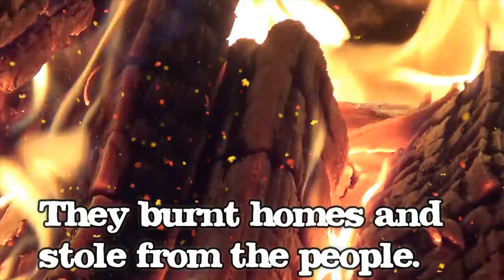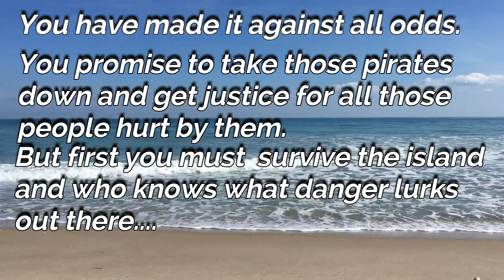MATH QUEST RED BEARDS REBELLION - HOOK VIDEO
This intro hook video could also be used as a stand alone pirate writing prompt video. If you are interested in the math quest you can find it